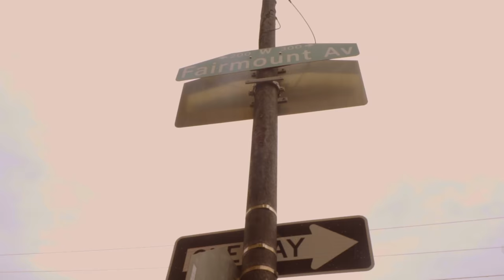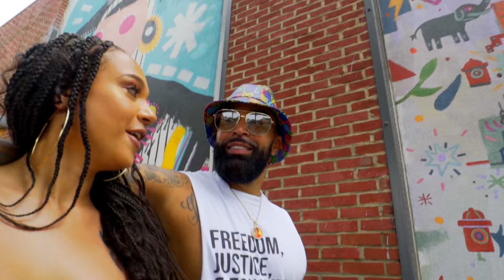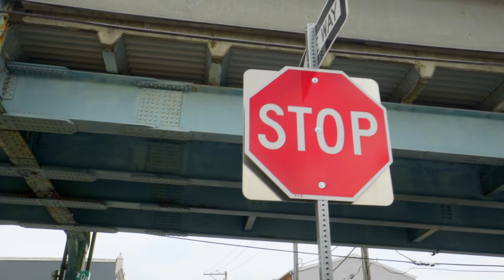RYAN BANKS FT. ALI - I NEED YOUR LOVE (OFFICIAL VIDEO)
Written by @ryanbanksmusic
Produced by @chrissonix
Featuring @ali_ouup